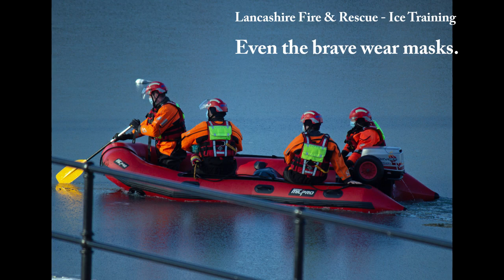2021 January Pictures - Preston Dock, River Ribble and Lancaster Canal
Some photos by DocksideGlyn of Preston Dock, the Preston stretch of the River Ribble and the Preston end of the Lancaster Canal.  Downloads of high definition photos are available via Alamy.com.  Search using DocksideGlyn.  Profits made by DocksideGlyn are donated to charity.  Also see Facebook.
Try this new flight & holiday booking service for discounts and cash back;
TP-425563